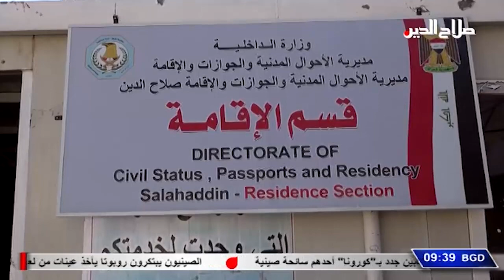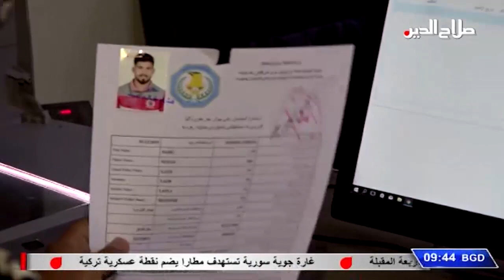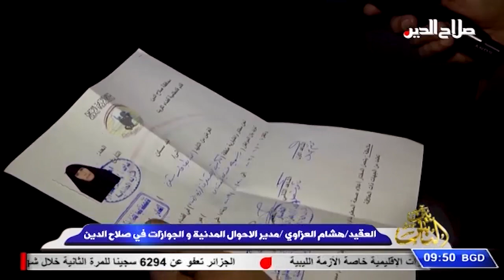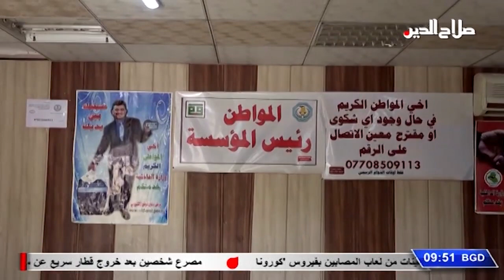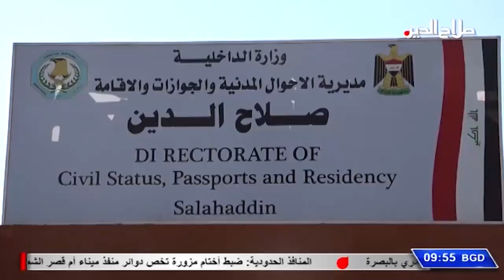برنامج بين الناس في منطقة الزوية والمسحك و مديرية احوال الجنسية والجوازات في محافظة صلاح الدين